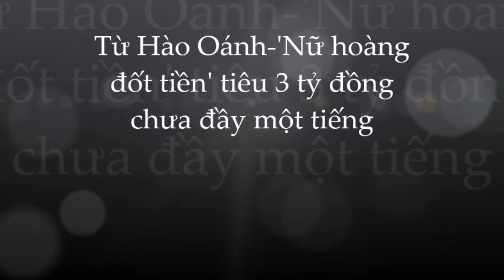🌺Từ Hào Oánh: 'Nữ hoàng đốt tiền' tiêu 3 tỷ đồng chưa đầy một tiếng